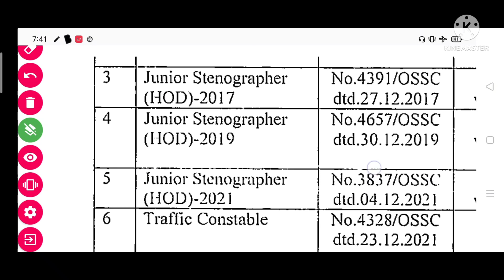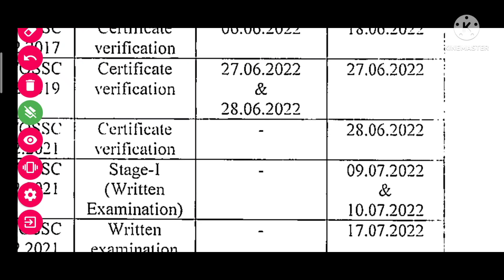OSSC Traffic Constable Exam Date Officially Declared// ଦେଖନ୍ତୁ କେତେଦିନ ଧରି Exam ହେବ?/OSSC//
Sp Bakshi general English vocabulary with MNEMONICS

Jay Jagannath